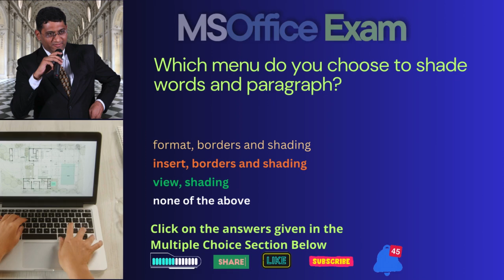Which menu do you choose to shade words and paragraph || MSoffice Exam || schoolhelp.info/exam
MSOffice Exam
Microsoft Office Exam
Word
Excel
Powerpoint
spreadsheets
documents
presentations
schoolhelp.info
online exam